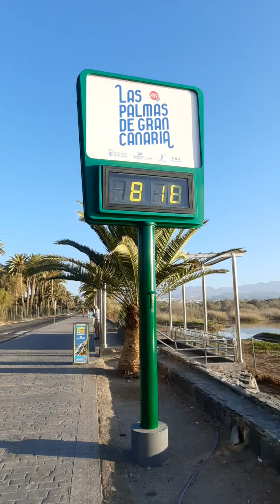Das aktuelle Wetter in Kurzform...Maspalomas 26.4.23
Das ausführliche Wettervideo folgt .
WICHTIGE INFOS
Konsulate
Deutsches Konsulat 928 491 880
in dringenden Notfällen 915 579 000
C/ Albareda 3/2, 35007 Las Palmas
Öffnungszeiten Mo. bis Fr.: 9 bis 12 Uhr
Österreichisches Honorarkonsulat
Av. de Canarias 26, Büro nähe Eugenia Victoria
Schweizer Konsulat 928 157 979
Bahía Feliz, Edificio de Oficinas, Local 1